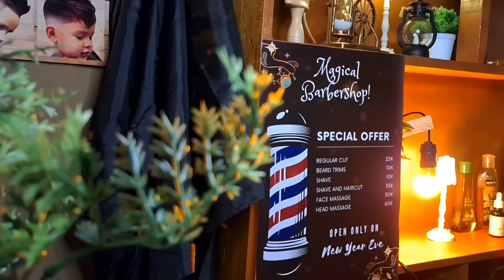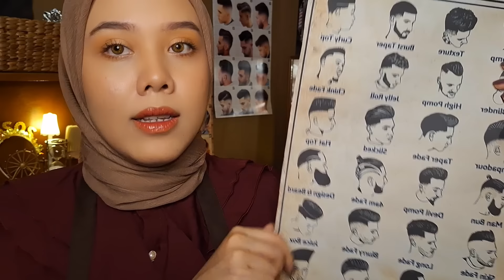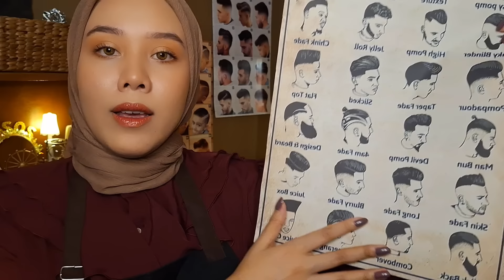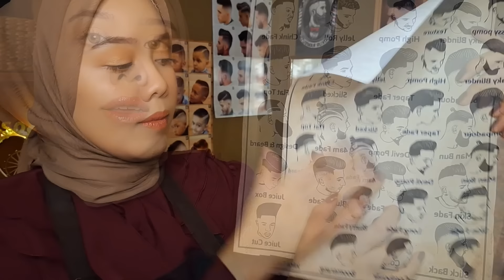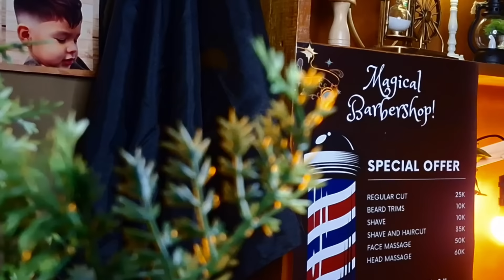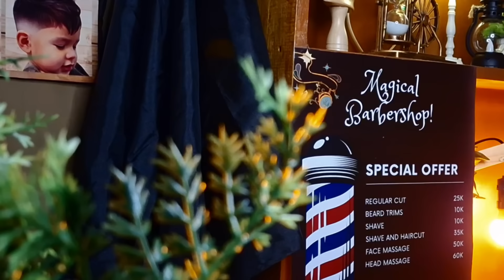ASMR Magical Barber Shop 💈✂️ | Relaxing Haircut & Shave | New Year Special Edition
Triggers in this video : asmr relaxing, barbershop asmr, asmr barbershop roleplay, asmr roleplay, asmr personal attention, scissors sounds, hair clipper sounds, shaving beard asmr, soft spoken, fabric sounds, hair sound, hair brushing

💈Timestamps💈
00:00 Intro
01:38 Welcoming you
03:13 Making you an ice coffee
04:39 Showing you the hairstyles
06:34 Putting you a cape
08:51 Brushing your hair
10:44 Hair clipper
13:20 Water spray
14:28 Haircut
21:30 Brushing you
23:27 Warm towel
25:10 Beard shaving
29:08 Cleans your face with towel
29:46 Hair wash
30:35 Drying your hair with towel

Of course, never feel pressured to give. Keep supporting me is more than enough

✨Semua properti, peralatan dan produk make-up yang aku pake di video ✨